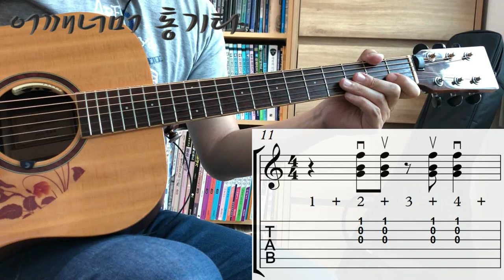초견(악보 보기) 8분 쉼표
카메라 : Phone8
마이크 : Edutige EIM-003 (기타)
마이크 : Edutige EIM-008 (목소리)
마이크 연장케이블 : Edutige ESL-006

스마트폰 거지대 : Xenomix Grab SHG-P2000

CPU : i5-4690
그래픽카드 : GeForce GTX 750
RAM : DDR3 8GB

화면모니터링 : 거울
편집 : 곰믹스